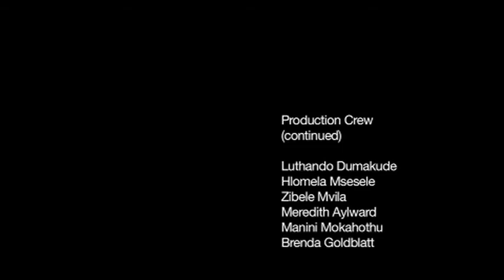Jack & Juli by Jacques Coetzer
At a busy street junction, a respectably dressed burgher troubadour plays his guitar.